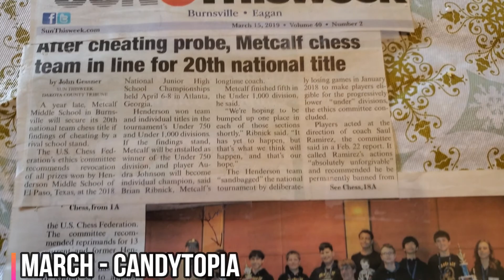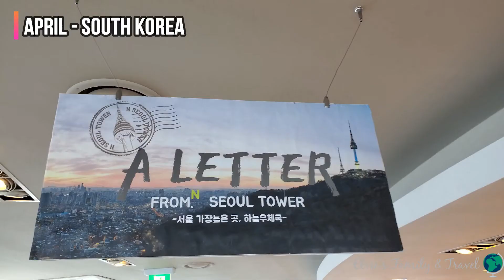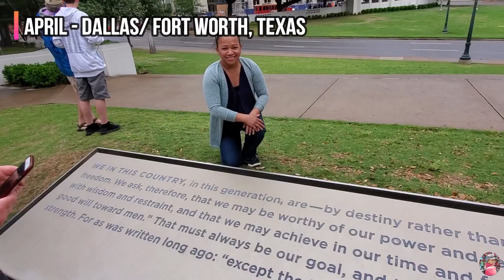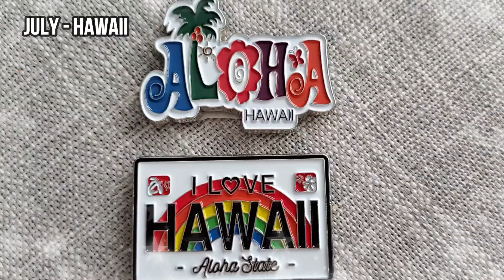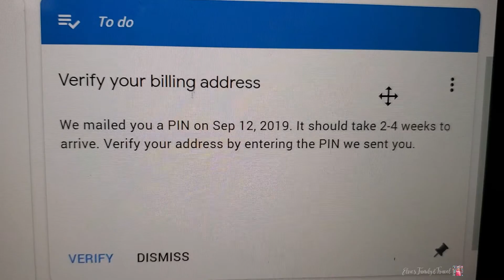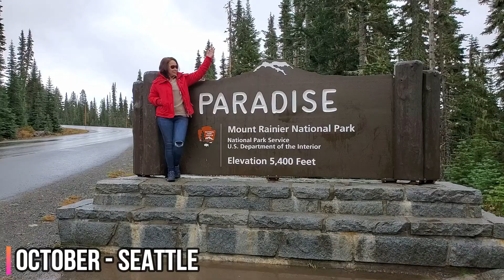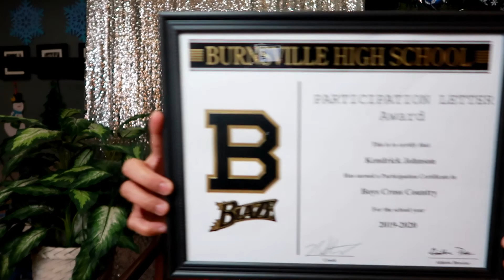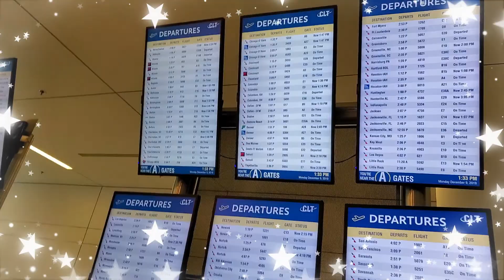YEAR IN REVIEW 2019 / REWIND 2019 VLOG 142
Hello All! I am back. It's almost 2020 so Let's rewind my year 2019. .
January - Coron, PHilippines
April -  South Korea  and Dallas Texas
June - New York
July - Hawaii
August - Paris, France
October - Seattle, Wisconsin,  South Dakota, North Dakota
December -  Atlanta, Georgia & North Carolina